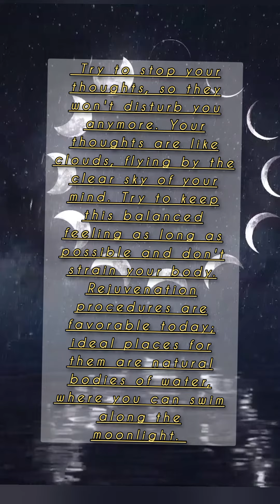lunar Day15 meditation get empty get quiet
stop your thoughts  . allow them to float away like clouds